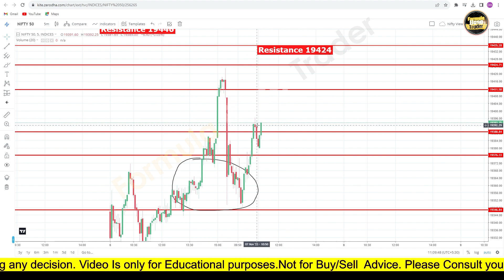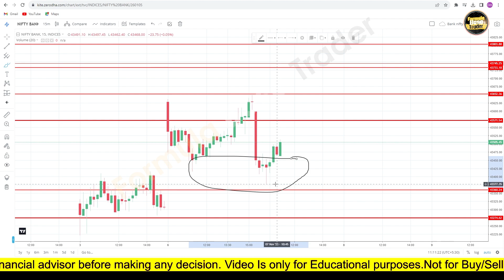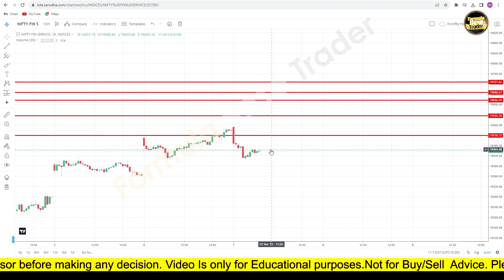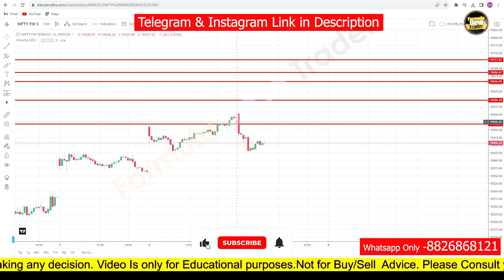Father of Zero Hero Formula/Timing of trade?@FBtrader219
Hi all, follow i will share here my stock market journey level and my formula of trade. I will teach you how will do profit everyday with small capital